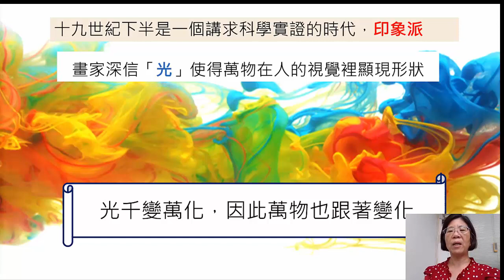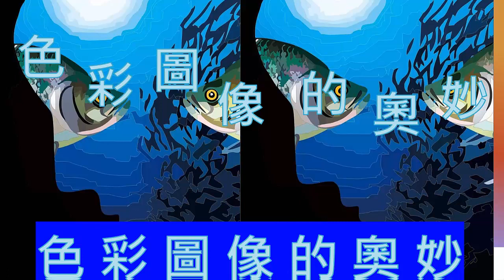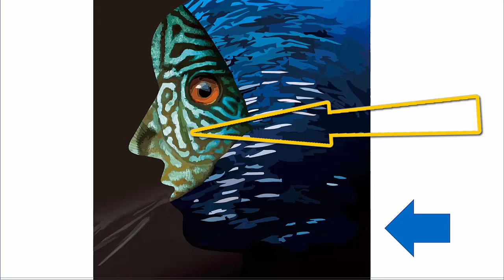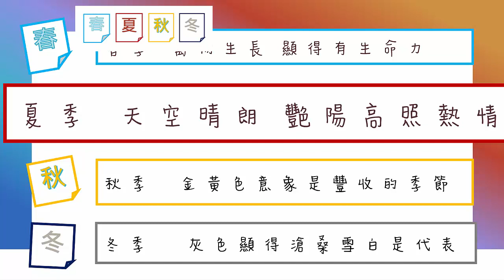色彩學 1 自然中的啟迪